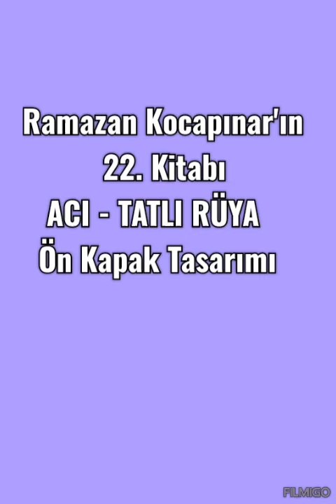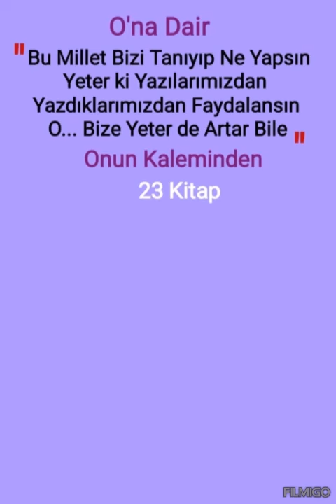ACI - TATLI RÜYA kapak tasarım